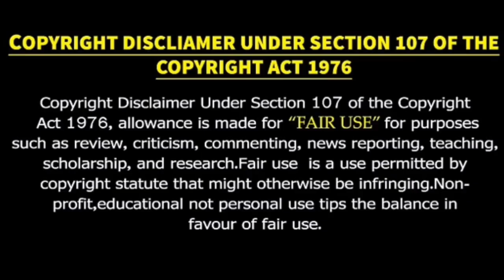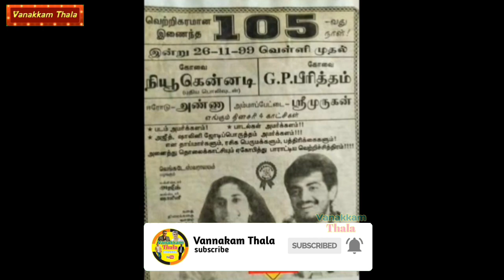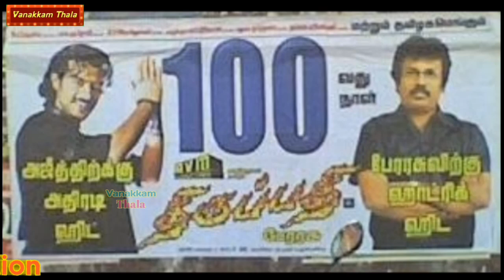தல அஜித்தின் பழைய வெற்றி படங்களின் போஸ்டர்கள் | Ajiths Old Movie Posters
தல அஜித்தின் பழைய வெற்றி படங்களின் போஸ்டர்கள் | Ajiths Old Movie Posters & Very rare images